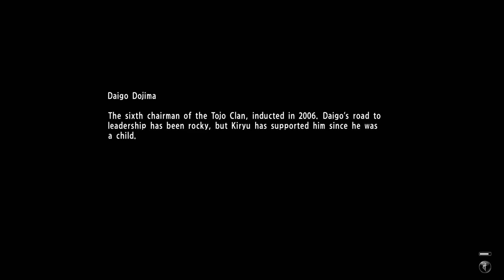Yakuza 6 : Joon-Gi Han vs. Someya (and long fight)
lmao yuta got stabbed what a loser